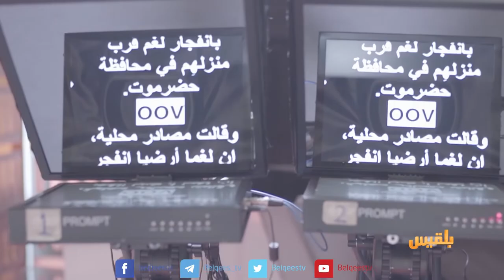بلقيس ثلاث سنوات من العمل بين اللهب والدم | تقرير:وليد البكس